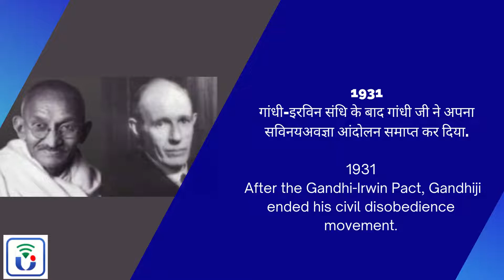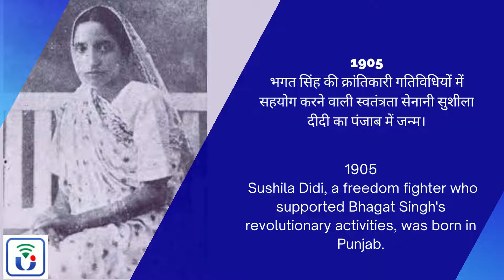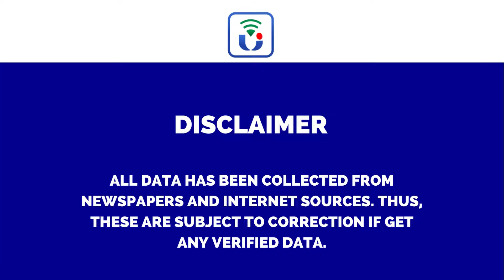05 march | Today’s History Live | Competitive Questions | For All Exams | Sunil Kumar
05 march | Today’s History Live | Competitive Questions | For All Exams | Sunil Kumar

5 march
1699: महाराजा जय सिंह ने आमेर का सिंहासन संभाला ।
1929: वाइसरॉय लॉर्ड इरविन ने भारत को डोमिनियन स्टेटस देने की घोषणा की थी हालांकि ये क्या होगा इसके बारे में कोई ठोस रूपरेखा नहीं बनी थी
1931: गांधी-इरविन संधि के बाद गांधी जी ने अपना सविनय अवज्ञा आंदोलन समाप्त कर दिया.
1949: भारत में झारखंड पार्टी की स्थापना हुई।
1990 : सरकार ने 1984 के भोपाल गैस त्रासदी के पांच लाख पीड़ितों के लिए 360 करोड़ रुपए की अंतरिम राहत की घोषणा की।
1995: भारत और चीन सैन्यकर्मियों के बीच बैठकों की सुविधा के लिए सिक्किम के नाथू ला सहित दो नए सीमा केंद्र खोलने पर सहमत हुए।
1997: भारत तथा तेरह अन्य देशों ने इंडियन ओशन रिम एसोसियेशन के गठन की घोषणा की।
1999: फिल्म अभिनेता और सांसद सुनील दत्त ने कोलंबो से 17 सदस्यीय दल के साथ दक्षिण एशिया की 13 हजार किलोमीटर लम्बी सद्भावना यात्रा आरम्भ की।
2007: अर्जेन्टीना ने भारत द्वारा अदालती कार्रवाही के लिए क्वात्रोची के प्रत्यर्पण दस्तावेज स्वीकृत किये।
2009: इफ्को (‘इंडियन फार्मर्स फर्टिलाइजर को-ऑपरेटिव लिमिटेड) एक करोड़ टन उर्वरक की वार्षिक बिक्री करने वाली विश्व की पहली कम्पनी बनी।
2010: इसरो द्वारा विकसित तीन टन की भार वहन क्षमता वाले साउंडिंग रॉकेट का आंध्र प्रदेश के श्री हरिकोटा अंतरिक्ष केंद्र से सफल परीक्षण.
मार्च को जन्मे व्यक्ति
1905: भगत सिंह की क्रांतिकारी गतिविधियों में सहयोग करने वाली स्वतंत्रता सेनानी सुशीला दीदी का  पंजाब में जन्म।
1913: ‘भारतीय शास्त्रीय संगीत’ की प्रसिद्ध गायिका गंगूबाई हंगल का जन्म।
1916: ओडिशा के प्रसिद्ध नेता और पूर्व मुख्यमंत्री बीजू पटनायक का जन्म ।
1925: पाँचवीं, छठी, सातवीं, आठवीं और नौवीं लोकसभा के सदस्य वसंत साठे का जन्म ।
1934: मुक्तक, ब्रजभाषा के छंद और बेमिसाल लोक गीतों के वरिष्ठ एवं लोकप्रिय रचनाकार सोम ठाकुर का जन्म।
1959: ‘भारतीय जनता पार्टी’ के वरिष्ठ नेता एवं ‘राष्ट्रीय स्वयंसेवक संघ’ के समर्पित कार्यकर्ता शिवराज सिंह चौहान का जन्म।
 मार्च को हुए निधन  March
1989: लेबर पार्टी के संस्थापक बाबा पृथ्वी सिंह का 1989 में निधन।
2010 : भारत के प्रसिद्ध उद्यमियों में से एक जी.पी. बिड़ला का निधन।
5 march
1699: Maharaja Jai Singh took over the throne of Amer.
1929: Viceroy Lord Irwin announced the grant of Dominion status to India, although no concrete outline was made about what this would be
1931: After the Gandhi-Irwin Pact, Gandhiji ended his civil disobedience movement.
1949: Jharkhand Party was established in India.
1990: Government announces interim relief of Rs 360 crore for five lakh victims of 1984 Bhopal gas tragedy.
1995: India and China agree to open two new border stations, including Sikkim's Nathu La, to facilitate meetings between military personnel.
1997: India and thirteen other countries announce the formation of the Indian Ocean Rim Association.
1999: Film actor and MP Sunil Dutt embarks on a 13 thousand kilometer long goodwill tour of South Asia with a 17-member team from Colombo.
2007: Argentina accepts Quattrocchi's extradition documents for court proceedings by India.
2009: IFFCO ("Indian Farmers Fertilizer Co-Operative Limited") became the first company in the world to sell 10 million tonnes of fertilizers annually.
2010: Successfully test-fired three-tonne sounding rocket developed by ISRO from Sri Harikota Space Center in Andhra Pradesh.
people born in march
1905: Sushila Didi, a freedom fighter who supported Bhagat Singh's revolutionary activities, was born in Punjab.
1913: Birth of Gangubai Hangal, the famous singer of 'Indian classical music'.
1916: Birth of Biju Patnaik, the famous leader and former Chief Minister of Odisha.
1925: Birth of Vasant Sathe, a member of the fifth, sixth, seventh, eighth and ninth Lok Sabha.
1934: Birth of Som Thakur, a senior and popular composer of Muktak, Brajbhasha verses and unmatched folk songs.
1959: Birth of Shivraj Singh Chauhan, senior leader of 'Bharatiya Janata Party' and dedicated worker of 'Rashtriya Swayamsevak Sangh'.
 March died March
1989: Baba Prithvi Singh, the founder of the Labor Party, died .
2010: One of the famous entrepreneurs of India, G.P. Birla's death.